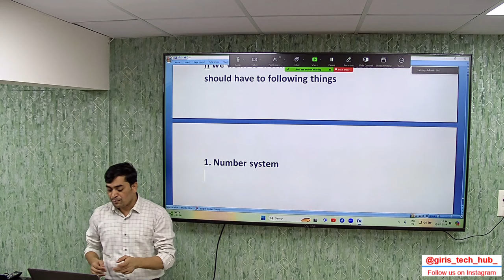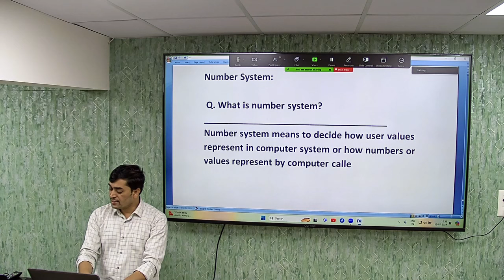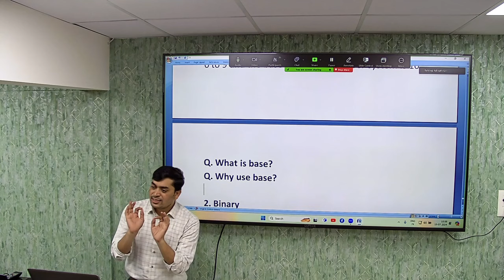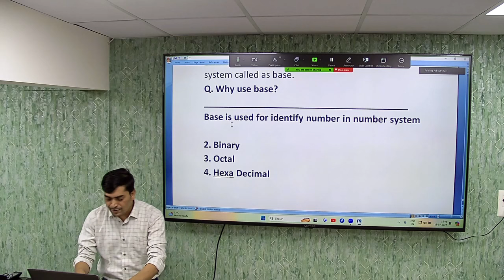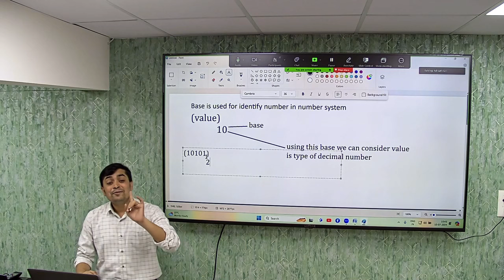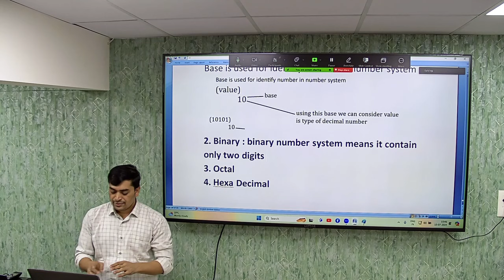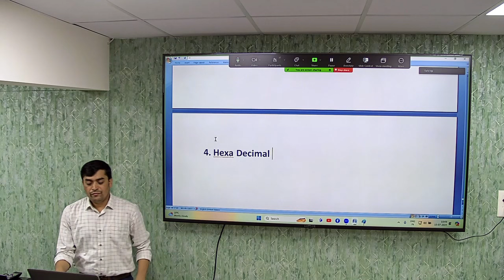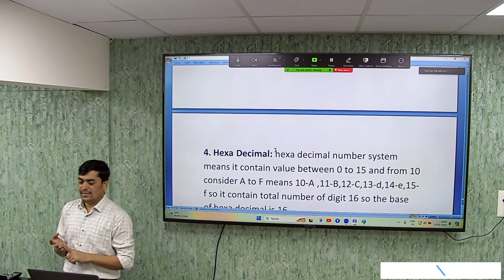Bitwise operator | Number system | Binary operator | core java for beginners | live class lecture.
Welcome to Giri's Tech Hub! In today's video, we're diving into the world of Bitwise Operators and Number Systems. Whether you're a beginner in Core Java or just looking to brush up on your knowledge, this tutorial is perfect for you. We'll explore the basics of Bitwise Operators, understand Binary Operations, and discuss Number Systems to give you a solid foundation.